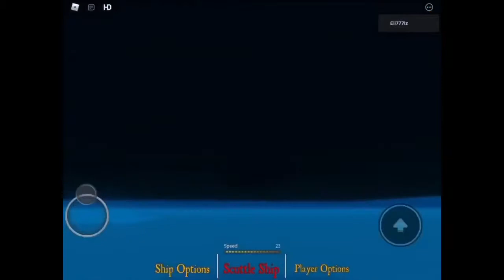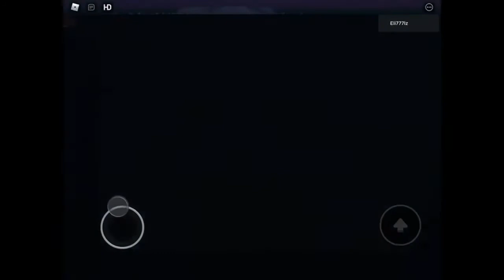Sinking of the HMHS CeeBeez